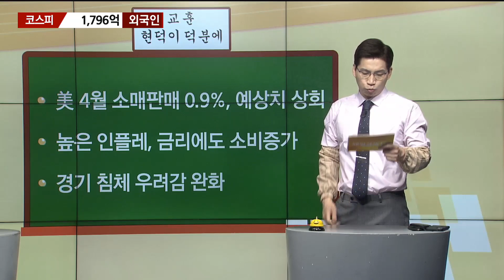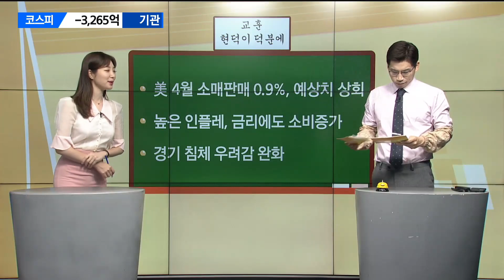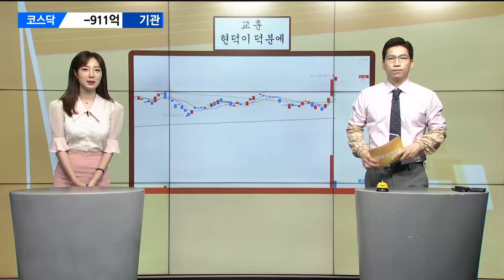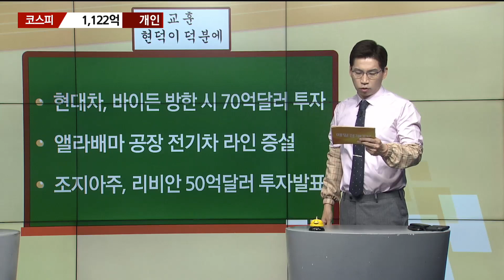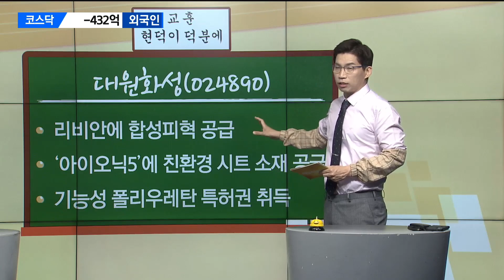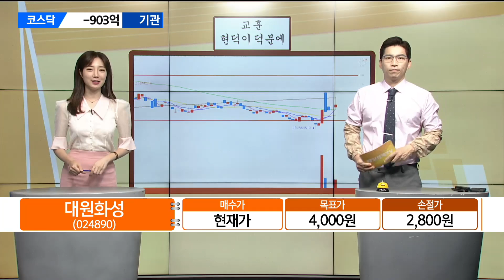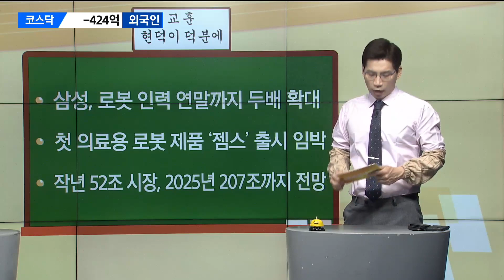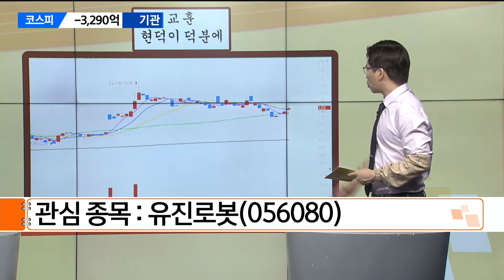[현덕이 덕분에] 시장 반등의 주도주 매수하자!_최현덕 매니저 #5/18 / 매일경제TV